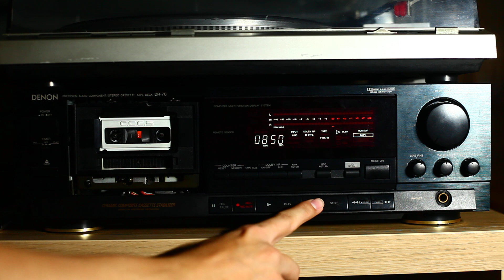Guns N' Roses-November Rain(Cassette)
DENON DR-70